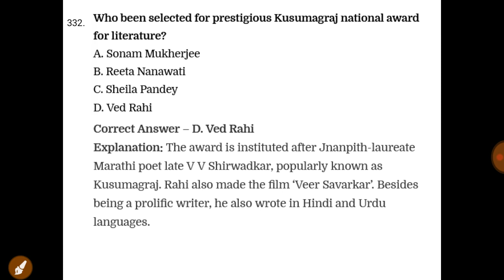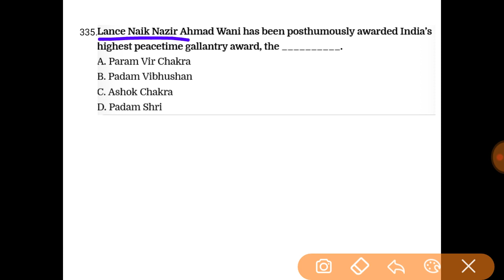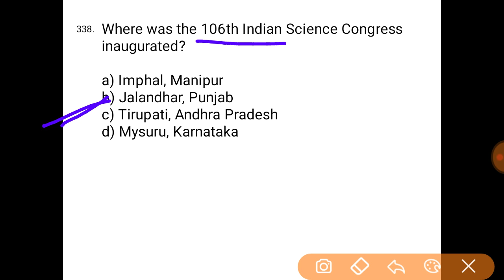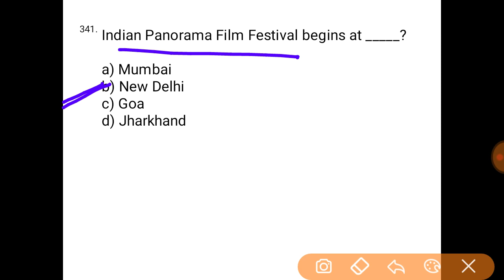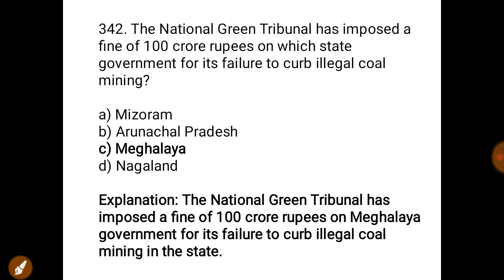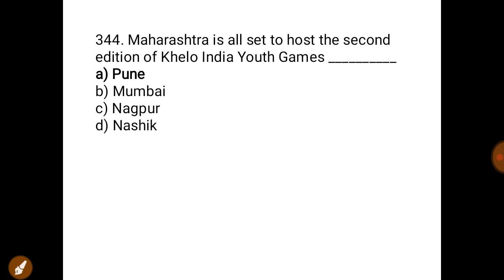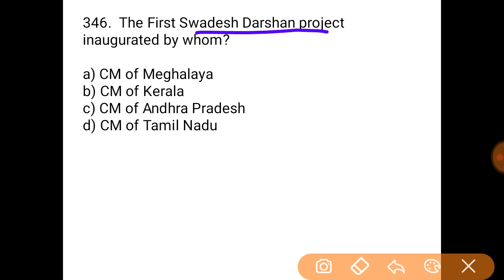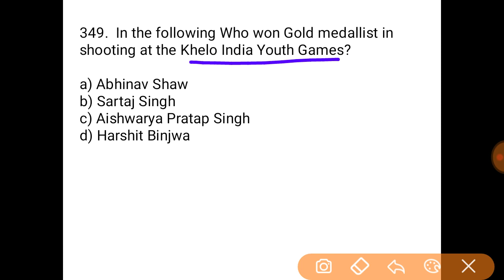Tripura RD Department | GRS Exam 2019 | 500 Important Current Affairs (Part-12)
Tripura Rural Development Department | GRS Exam 2019 | Current Affairs of India |   500 Most important current affairs: in this video question no. 331 to 350 have been discussed. Everything explained in bengali i.e, explanation language is bengali. This video will help you . prepare Tripura GRS exam.

GRS_Special_video_premiering_schedule_in_description_(Monday_to_Friday)

@8.00 AM - Current Affairs of India (Daily 25 MCQ)
@8.00 PM - General English/Ethics
@9.00 PM - Numerical Ability